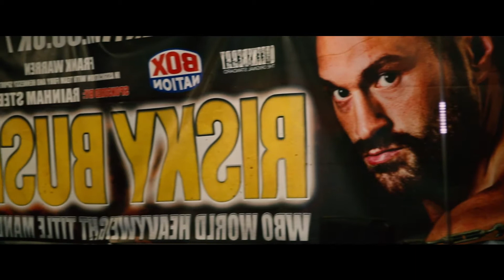MTK MCKINSON BRENTWOOD JULY 20TH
A film for  MTK global to promote Micheal McKinson WBO European title fight.